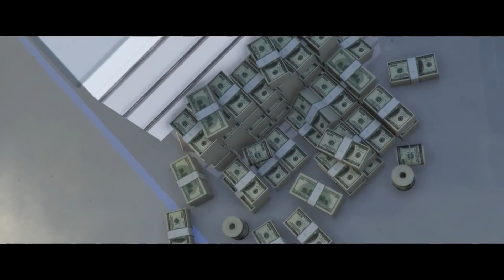Plies - Check Calling (Feat. NBA YoungBoy) (Official GTA Music Video) (ReUpload)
This Is Just A Reupload & More Videos/GTA Music Videos Dropping Soon!